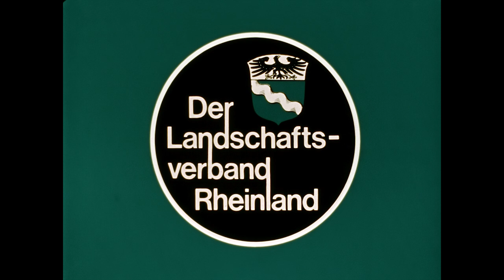Rheinfischerei. Teil 1: Aalschokker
Grimlinghausen / Neuss 1974 – 27 min
Aufnahme: Gabriel Simons; Kommentar: Elisabeth Höhnen

In den 20er Jahren entwickelte sich die Schokkerfischerei zur wichtigsten Fangmethode für den gewerblichen Fischfang auf dem Rhein. 1974 nutzten noch zwei Fischer ihre Schokker für den Aalfang. Der Schokker ist ein Fangschiff ohne eigenen Motorantrieb, das über ein System von Drähten manövriert wird. Die Fangeinrichtung besteht aus Reuse und Ankerkuil. Der Film zeigt den Arbeitsrhythmus des Schokkerfischers Simon Wirtz: Manövrieren in die Fangposition, Einsatz und Säubern der Fangeinrichtung

Digitalisiert von Digital Heritage

Diese Filmdokumentation ist auch auf DVD erhältlich (Signatur H 24). Informationen zur Bestellung finden Sie in unserem Filmkatalog